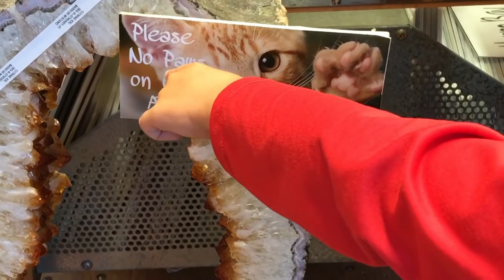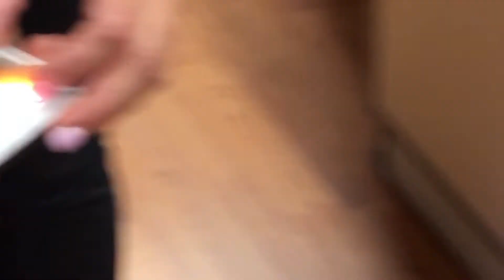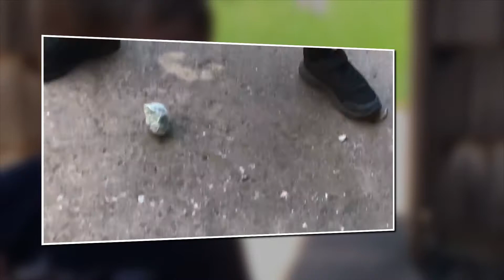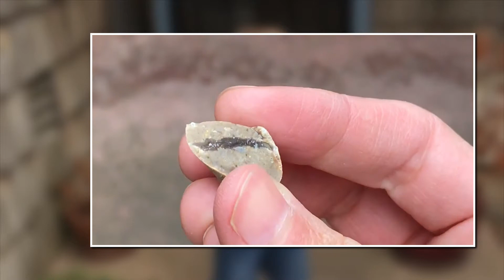LUKE'S NATURE BITE 9: ROCKS!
In this video, Luke visits his favorite local rock shop, Unique Selections, in San Luis Obispo, California.  The owner, Christine, helps identify some rocks for us.  Then, Luke explores what the insides of some interesting rocks look like by smashing them open!